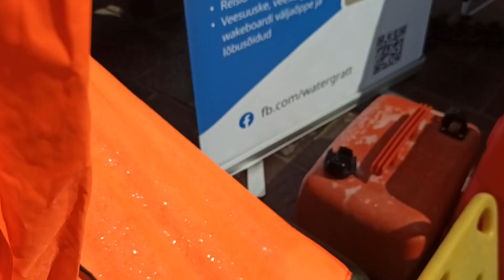Базовый лагерь морских спасателей на выездном мероприятии